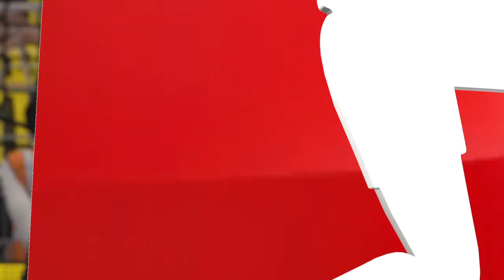FIFA 17 - BORUSSIA DORTMUND VS FC BAYERN MUCHEN GAMEPLAY - BUNDESLIGA SEASON